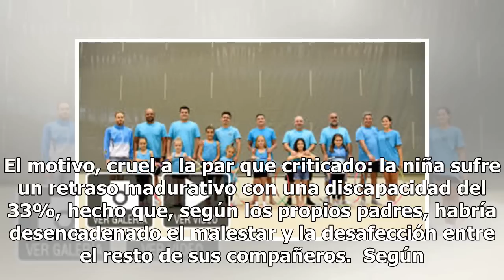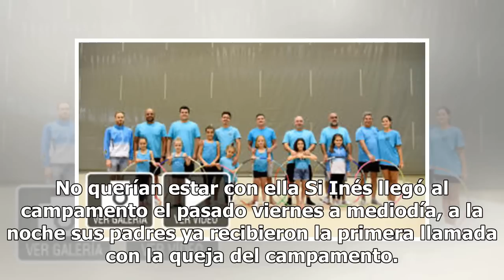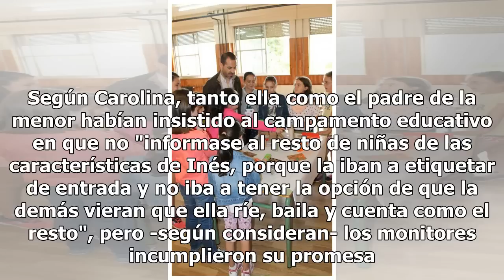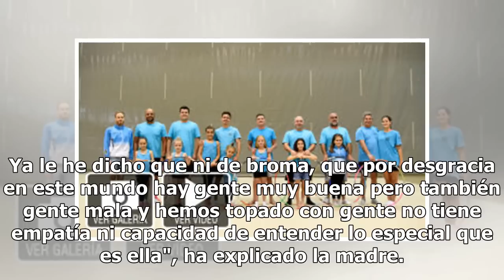Inés, la niña discapacitada expulsada de un campamento por presión de otros padres